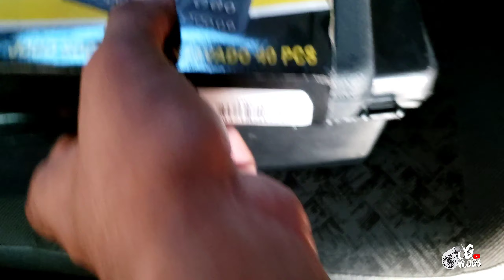alavanca de engate rápido no GOL QUADRADO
instalação da alavanca de engate rapido no gol quadrado

Salveeeee  rapaziada !!

No vídeo de hoje vou instalar a alavanca de engate rápido no goleta

Quer montar uma suspensão top? Entre em contato com Facebook garagem custom

Vlwwwww
Chaaaamaaaaa
Fiooooooo💥